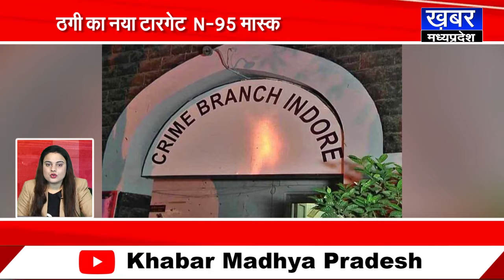धोखाधड़ी के केस में बॉबी छाबड़ा को क्लीन चिट | FAST NEWS | KHABAR MADHYA PRADESH